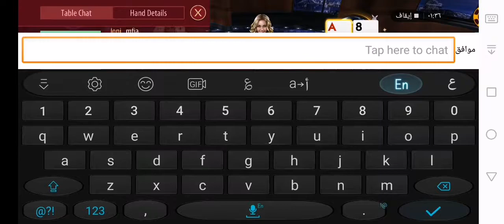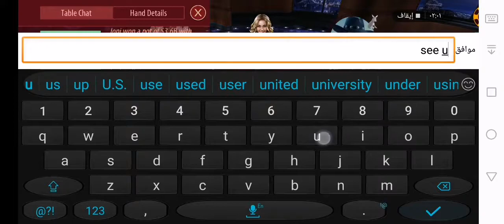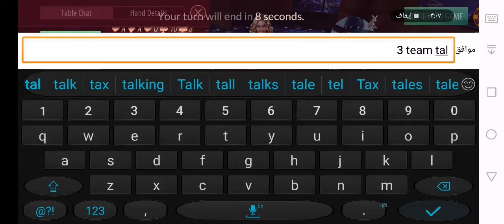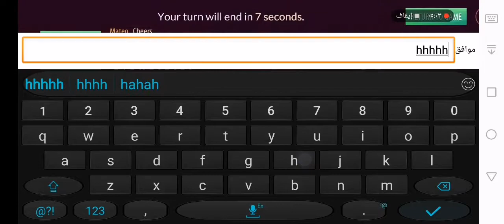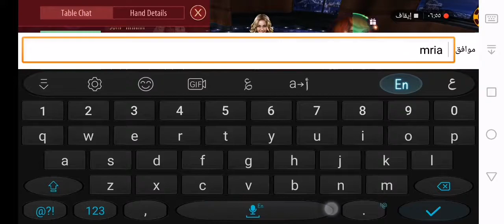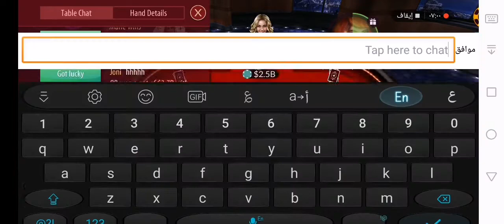poker holdem team staff zynga mfia 3 person team in tabl 5 sit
zunga staff poker mfia